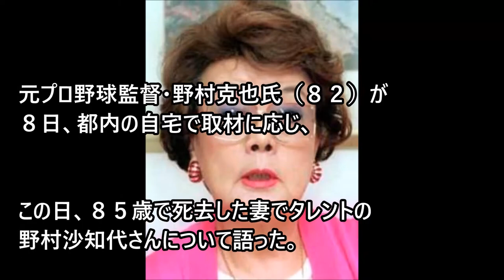野村克也氏 妻・沙知代さん死去に「突然死ってやつです」「いい奥さんでした」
【関連動画】

左腕開放骨折で休演の市川猿之助が「ワンピース」千秋楽にサプライズ登場…すでに退院

日馬富士の殴打事件！！貴乃花親方は相撲協会への協力を拒否し協会脱退は必至か